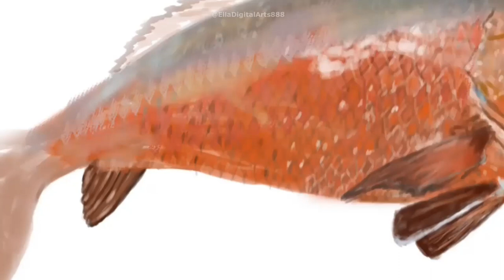[Speed Paint] Cubera Snapper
The Orange Cubera Snapper, known for its vibrant orange hue, is a prized catch in the warm waters of the Western Atlantic, including the Caribbean Sea and Gulf of Mexico. These impressive fish can grow up to 40 inches long, are skilled hunters of smaller fish and crustaceans, and provide a delicious, firm-textured meat. Popular among anglers and divers, this species plays a vital role in marine ecosystems and deserves conservation efforts to maintain its presence.

Software: Photoshop
Tool: Wacom Tablet